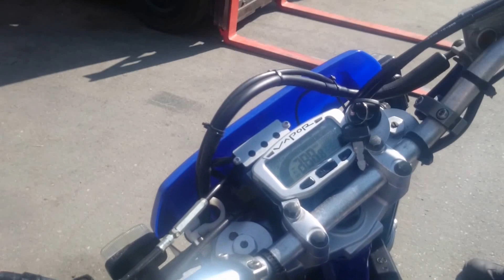B5968 YAMAHA WR400F